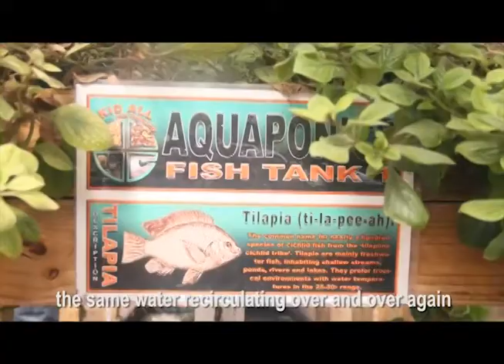Rid-All - Cleveland, OH Aquaponics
Urban Farming in Cleveland, OH...with Will Allen of Growing Power, Inc